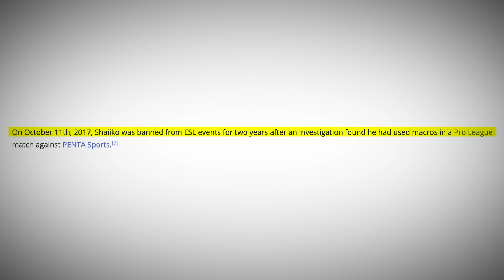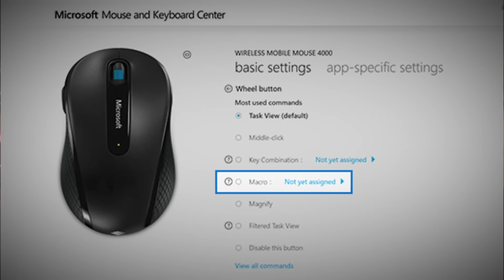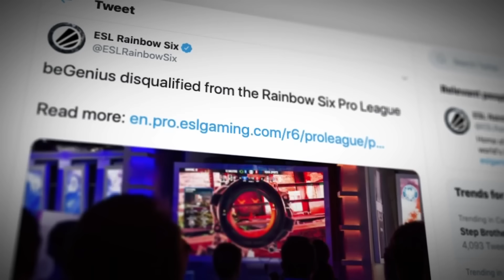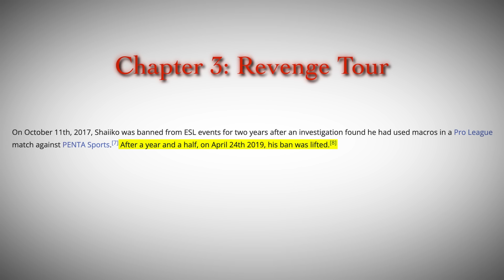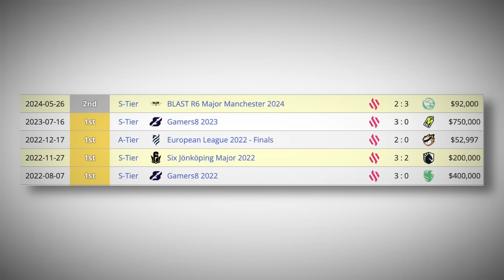The Craziest Cheating Scandal in History (Rainbow Six Siege)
Today, I talk about the craziest cheating scandal in the history of esports